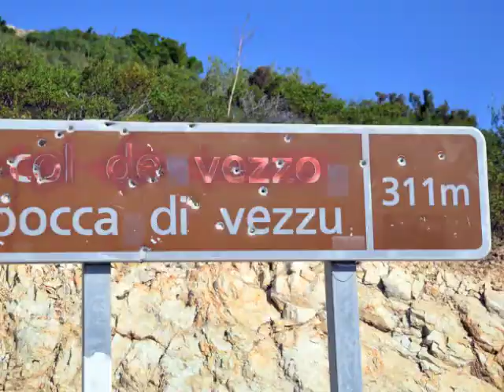La Corse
Diaporama d'un circuit en Corse